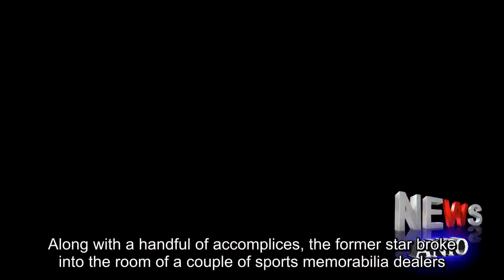O.J. Simpson Released From Prison : The Two-Way : NPR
O.J.Simpson has been released from prison after serving nine years for armed robbery and other charges.Simpson was released at 12:08 a.m.local time Sunday from the Lovelock Correctional Center in Nevada.The overnight release was "in an effort to ensure public safety and reduce the potential for incident," the Nevada Department of Corrections said on its Facebook page.Adriver met Simpson as he left the prison, according to The Associated Press.But prison officials told the wire service they had no indication who it was who picked him up or where Simpson was headed.Aparole panel granted him parole by unanimous vote in July.Sunday, Oct.1, is the first day Simpson was eligible for release.NPR's Ina Jaffe outlined what happened when Simpson was convicted in 2008:"[H]e was convicted of a botched 2007 burglary in a cheap Las Vegas hotel.Along with a handful of accomplices, the former star broke into the room of a couple of sports memorabilia dealers.They had some items that Simpson believed belonged to him and that he wanted back.A couple of guys with Simpson brought guns.Simpson was later convicted on 12 criminal counts including armed robbery, kidnapping and assault with a deadly weapon.He was sentenced to nine to 33 years."Simpson told the parole board he had been a model prisoner during his time there.Now 70 years old, Simpson rose to prominence as a Heisman Trophy winner in college and later NFL player, making the Hall of Fame.He became an actor, known for his goofy character in the Naked Gun movies, and appearances in commercials.Simpson was acquitted of murdering his ex-wife and her friend in 1995 in one of the most high-profile criminal trials in history.He will be under parole supervision for up to five years, and plans to live in Florida, where two of his children live, the AP reports.